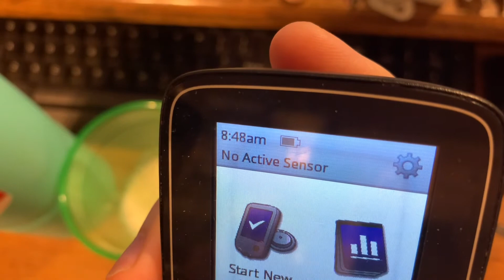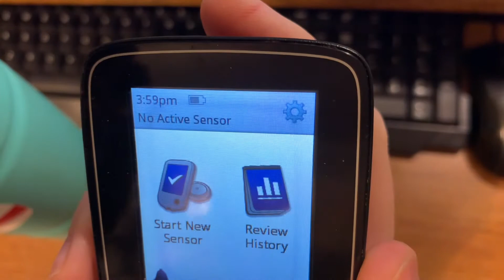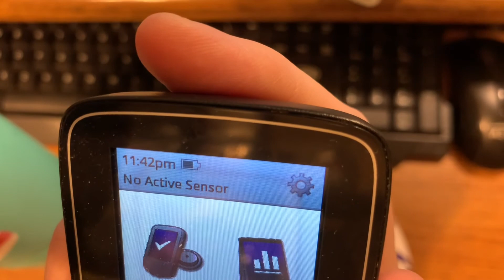9-15-2022 video of Thursday’s meals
This is compilation of my meal shorts for Thursday, September 15, 2022!  This is everything I ate and drank today!  Thank you for your support!

For UPS/FedEx:
Larry Powell II
500 W Chestnut Expy #8654